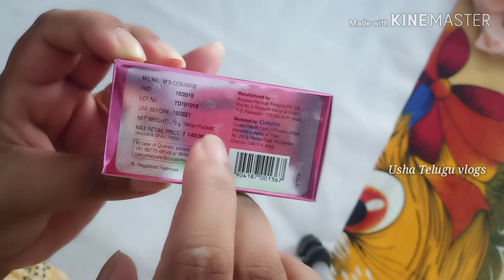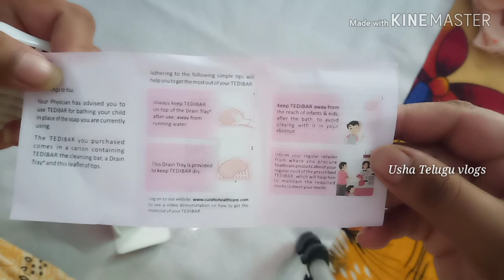Tedibarపిల్లలు మంచి కలర్ వచ్చే సబ్బు|tedibar saop full review Bestsoap for baby skin whitening saop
Tedibar పిల్లలు మంచి కలర్ వచ్చే సబ్బు ||tedibar saop full review Best soap for baby's skin whitening saop

Byee
Take care 😍💕